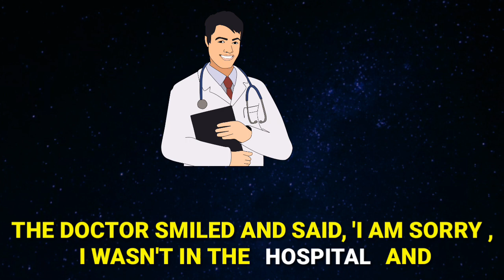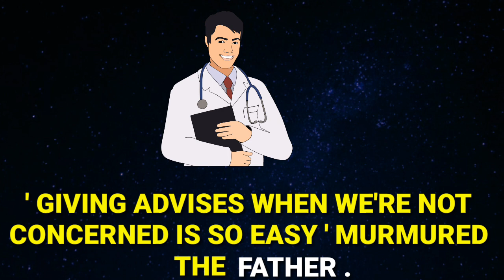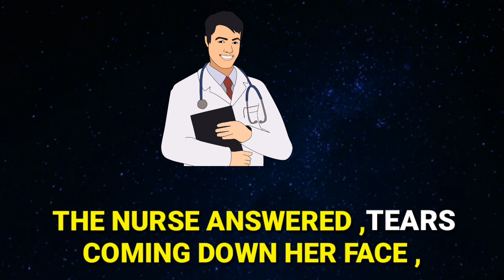Think Before You Judge || An Inspiring Story || English subtitles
AN INSPIRING STORY..
It's a story about a angry father and a Doctor..

👉A MAN WHO BECAME BILLIONAIRE AT THE AGE OF 65 || Colonel Sanders || English Subtitles ||

1)This video has no negative impact on the original works (It would actually be positive for them).
2)This video is also for teaching purposes.